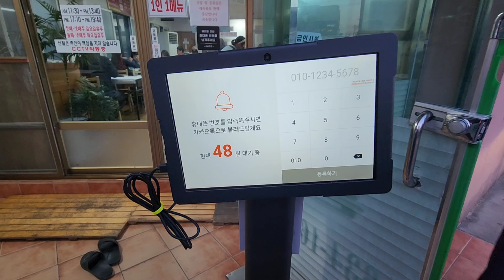남원 계획 중이시라면 꼭 한번 보세요!! 정말 후회없을 최고의 맛집들 정보만 준비했어요!!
남원  맛집 TOP 5

1. 서남만찬
2. 명문제과
3. 봉가면옥
4. 심원첫집
5. 두레식당

(맛집 순서와는 상관없어요)

알차게 돌아다녀봤어요^^
정말 최고의 맛집들이구요~
남원 가실일 계시면 어느곳을 고르셔도 후회는 없을거에요!!